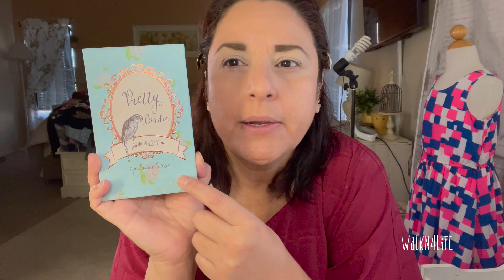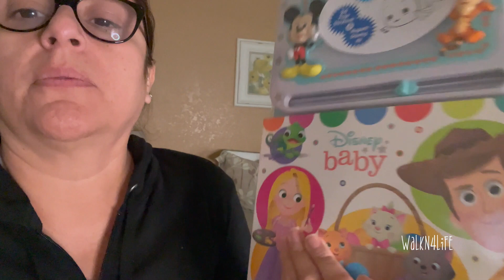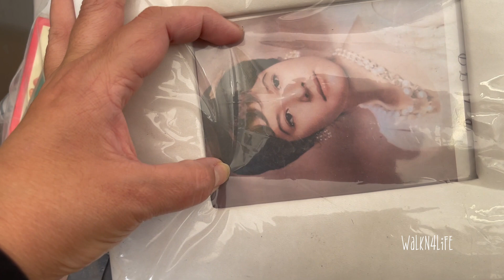Vlog Moving Chronicles My Son's Turns 20 😲 My Grand Baby's Christmas Gifts | Bits of Randomness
Hi everyone,  today I share some makeup palettes that I have been using daily.  Also share a few bits that I bought for my grand baby! Finally, today is a very special day because my son, Aydan, turns 20 years old.. can't believe how time truly does fly!  I hope you are all well and enjoy! ❤️